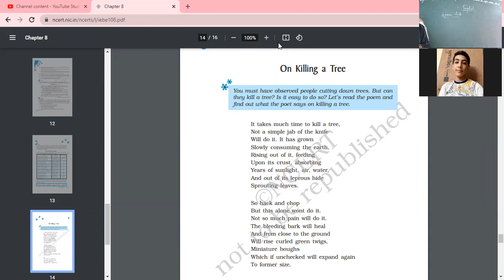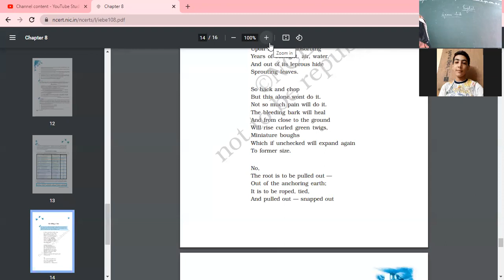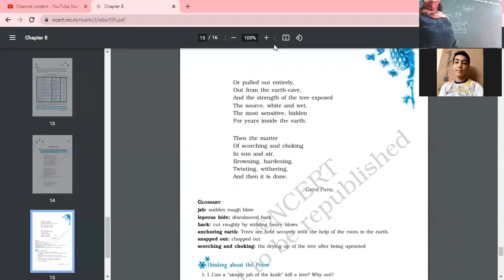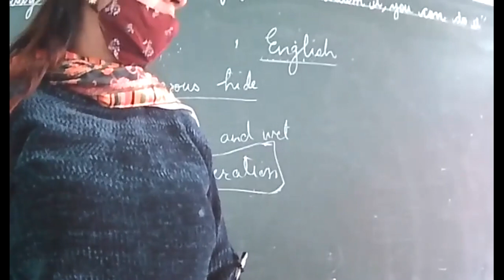8 2 22 ENG 9B KILLING A TREE